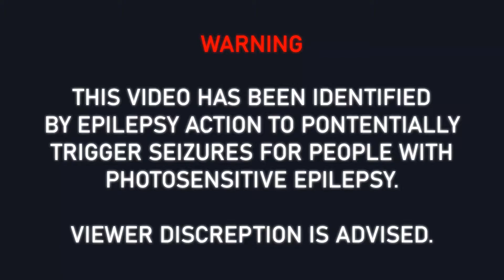SENSE & No ExpressioN - Trust In Me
⚠️This video has been identified by epilepsy action to potentially trigger seizures for people with photosensitive epilepsy.⚠️

👍Follow  SENSE👍
N/A